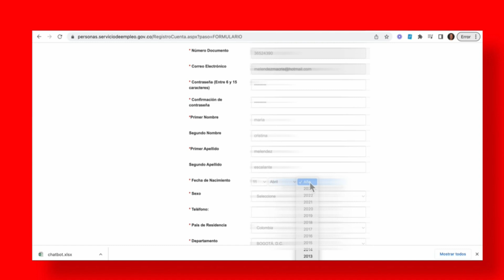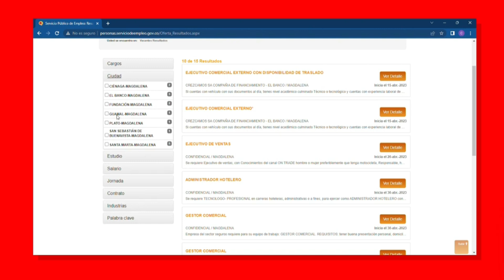¿Cómo postularse a una vacante? - Agencia de Empleo Cajamag